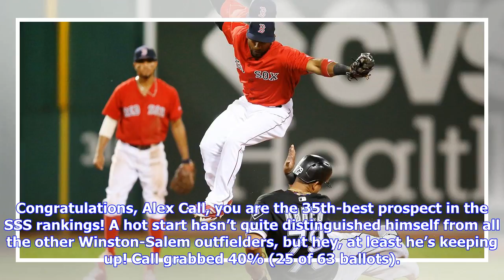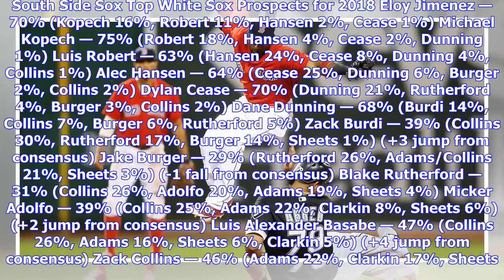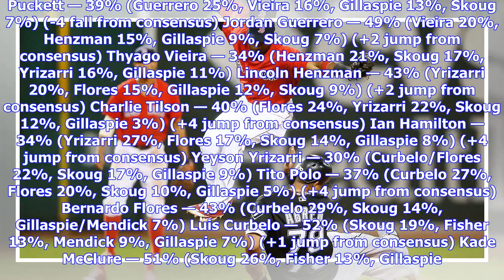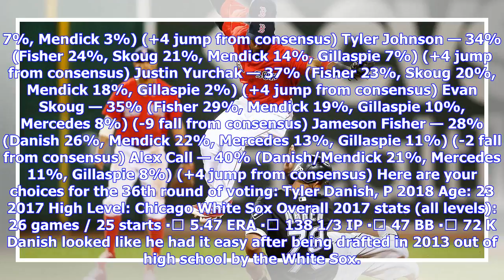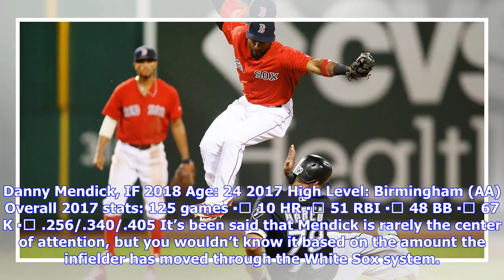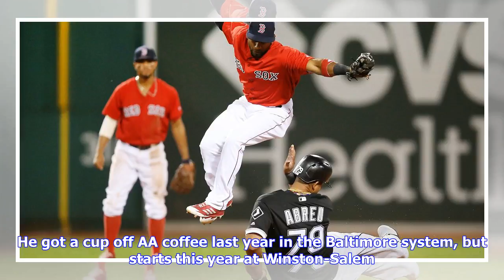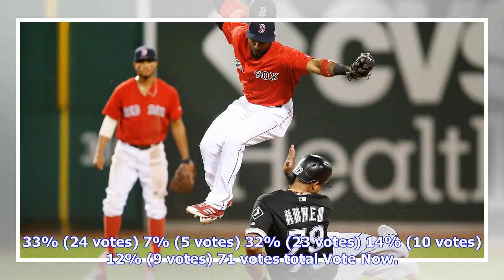Breaking News | South Side Sox Prospect Vote: Round 36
Congratulations, Alex Call, you are the 35th-best prospect in the SSS rankings! A hot start hasn’t quite distinguished himself from all the other Winston-Salem outfielders, but hey, at least he’s keeping up! Call grabbed 40% (25 of 63 ballots). Next up is huge left-side-of-infield project. South Side Sox Top White Sox Prospects for 2018 Eloy Jimenez — 70% (Kopech 16%, Robert 11%, Hansen 2%, Cease 1%) Michael Kopech — 75% (Robert 18%, Hansen 4%, Cease 2%, Dunning 1%) Luis Robert — 63% (Hansen 24%...